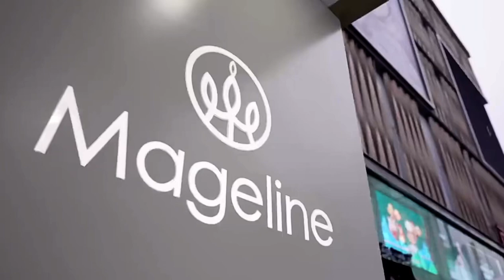《消失的她》大火☄️文咏珊 被赞美艳！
《消失的她》大火☄️文咏珊 被赞美艳😀她也是Mageline麦吉丽素颜代言人🌟来看看她来我们麦吉丽旗舰店担任一日店长🤗